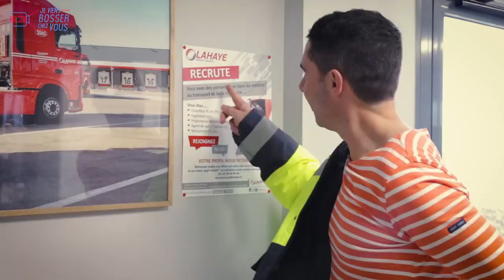JE (RE)ViENS BOSSER COMME AGENT DE QUAi CHEZ LAHAYE GLOBAL LOGiSTiCS !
🎥Dans ce 46e épisode, je reviens bosser chez LAHAYE GLOBAL LOGISTICS. Après avoir testé le job de conducteur routier avec Ronan (épisode #8), me voici agent de quai, en compagnie de mon futur collègue Franck qui m'apprend le métier : réceptionner la marchandise, la ranger en stocks, l'expédier et parfois aider les collègues à préparer des commandes. Un job varié et polyvalent ! Équipements de sécurité obligatoires (fournis) ! Et Caces 1-3-5 aussi 😉 L'entreprise forme tout le monde... Titulaire d'un BTS logistique, Franck a évolué de cariste - agent de quai à chef d'équipe.
🔎Il paraît que le secteur du transport et de la logistique recrute... Suivez-moi dans cette nouvelle expérience de job au cœur d'un entrepôt, au frais !
(SaintJames® est l'habilleur officiel de Géry - Jeviensbosserchezvous®)
MERCI